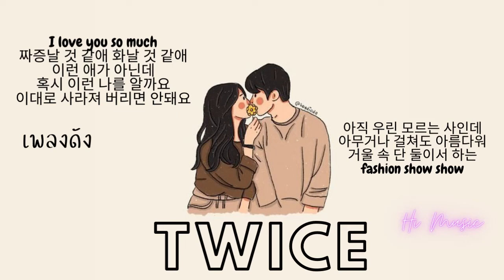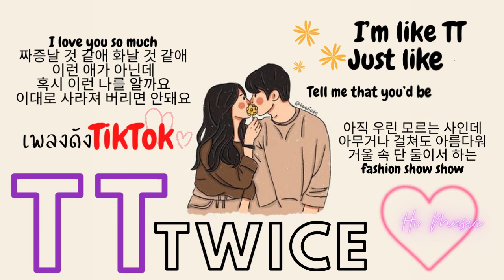เพลง TWICE – TT เพลงเกาหลี TikTok (Hi Music)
เพลง TT (ทีที)
เนื้อเพลง
이러지도 못하는데
저러지도 못하네
그저 바라보며 ba-ba-ba-baby
매일 상상만 해 이름과 함께
쓱 말을 놨네 baby
아직 우린 모르는 사인데
아무거나 걸쳐도 아름다워
거울 속 단 둘이서 하는
Fashion show show
이번엔 정말 꼭꼭 내가 먼저 talk talk
다짐 뿐인걸 매번 다짐 뿐인걸
나나나나나나나
콧노래가 나오다가 나도 몰래
눈물 날 것 같애
아닌 것 같애 내가 아닌 것 같애
I love you so much
이미 난 다 컸다고 생각하는데
어쩌면 내 맘인데 왜
내 맘대로 할 수 없는 건데
밀어내려고 하면 할수록
자꾸 끌려 왜 자꾸 자꾸 끌려 baby
I'm like TT, just like TT
이런 내 맘 모르고 너무해 너무해
Tell me that you'll be my baby
어처구니 없다고 해
얼굴 값을 못한대
전혀 위로 안돼 ba-ba-ba-baby
미칠 것 같애 이 와중에 왜
배는 또 고픈 건데
하루 종일 먹기만 하는데
맴매매매 아무 죄도 없는
인형만 때찌
종일 앉아있다가 엎드렸다
시간이 획획획
피부는 왜 이렇게 또 칙칙
자꾸 틱틱 거리고 만 싶지
엄만 귀찮게 계속 왜왜왜왜왜
나나나나나나나
짜증날 것 같애 화날 것 같애
이런 애가 아닌데
혹시 이런 나를 알까요
이대로 사라져 버리면 안돼요